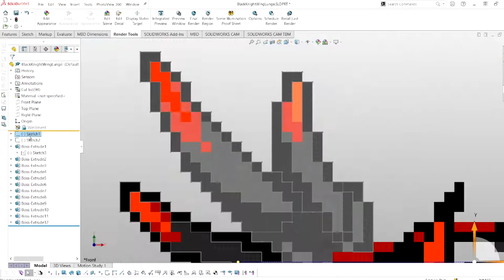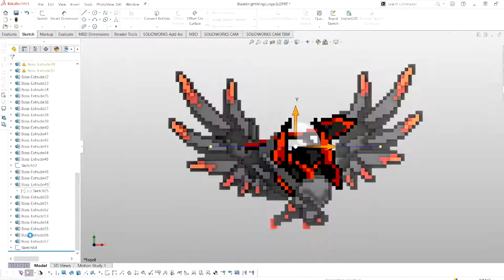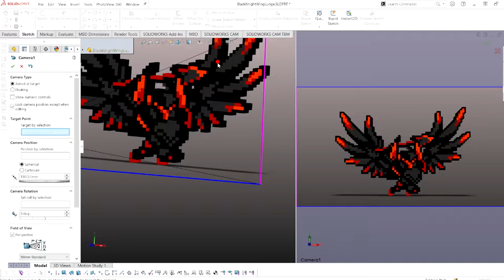Shovel Knight: Black Knight (Winged Lunge) 3D Model / RTX Render TIMELAPSE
What a great pose, I had to show how it was modeled! The layering with the wings was really tough so I hope you appreciate the work!

Shovel Knight: Tower of Fate (Ascent)